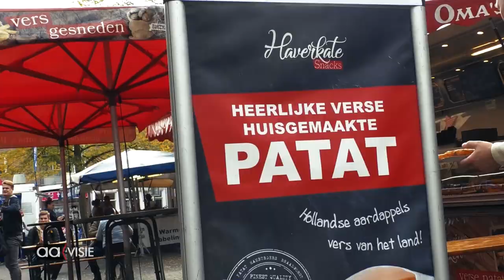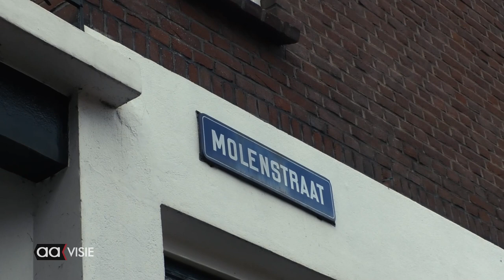Lex ontdekt Almelo; de binnenstad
Aavisie heeft een stagiaire en zijn naam is Lex. Hij komt uit Dijkerhoek en volgt de opleiding Filmmaker aan het Cibap in Zwolle. Tijdens zijn stageperiode gaat hij Almelo ontdekken vanuit zijn eigen oogpunt. Wat vindt een 'buitenstaander' van de stad en wat valt hem op wat inwoners van de stad zelf misschien niet meer zo opvalt?